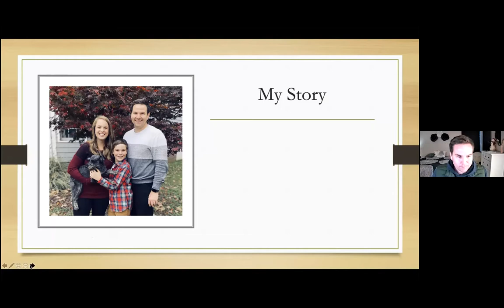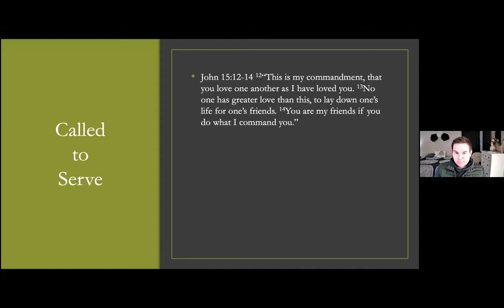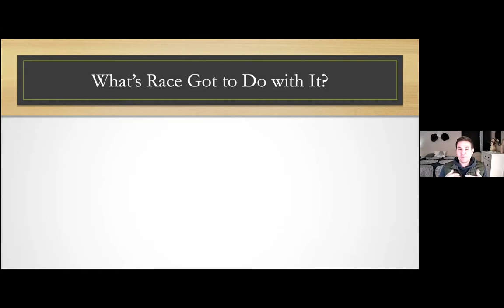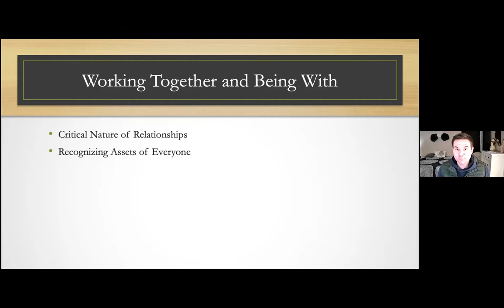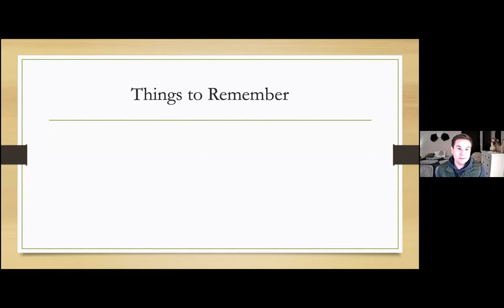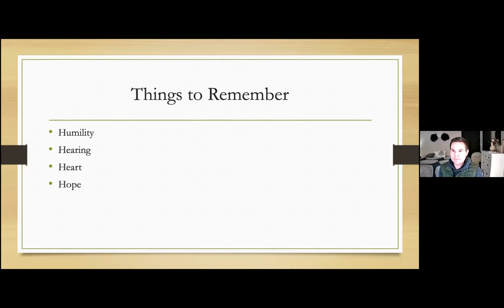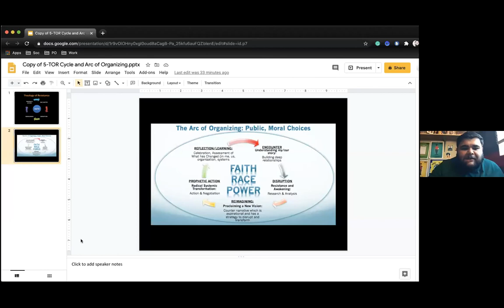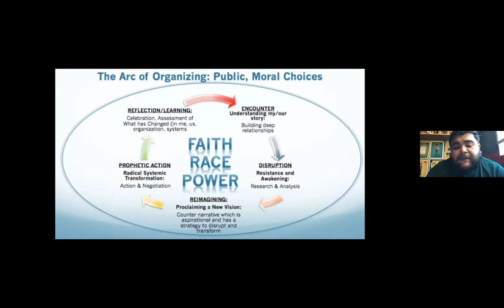Signs of Hope: Building a Movement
This online workshop, held online November 19, 2020, addresses faith-based relational work, the need for and reasons behind faith-based organizing, and practical tips and training on building relationships, community, movements, and faith-based activism and advocacy.

Christians, Buddhists, Muslims, and other faith groups come from long traditions of seeking justice through faith. In many contexts, such as the ancient Israelites under subjugation in Egypt or under Roman rule in the near East, the two could not be separated. Without faith-based activism, the right to vote, the abolition of slavery, and other rights would not exist in the United States.

The speakers will are:

The Rev. Bruce Puckett, assistant dean of Duke Chapel, has been working in Durham and at the Chapel for the last eleven years. He is an ordained elder in the Church of the Nazarene. Prior to joining the Chapel staff, he served as the interim pastor for the Congregation at Duke Chapel for two years.

Alicia T. Crosby (she/hers) is a justice educator, activist, and minister whose work addresses the spiritual, systemic, and interpersonal harm people experience. Through her writing, speaking, and space curation, Alicia helps individuals, communities, and institutions explore and unpack topics related to identity, inclusivity, and intersectional equity. You can follow her work via aliciatcrosby.com or on Facebook, Twitter, and Instagram via @aliciatcrosby.

Ricardo Zamudio Guillen, the organizing director at Living United for Change in Arizona, is a long time community organizer, activist, and youth empowerment leader in Phoenix, Arizona, working on the front lines of immigrant rights, economic justice, and racial justice. His past work with Neighborhood Ministries in Phoenix, Arizona, partnered him with Duke Divinity School and the Christian Community Development Association.

The discussion is moderated by the Chapel's community minister, the Rev. Breana van Velzen.